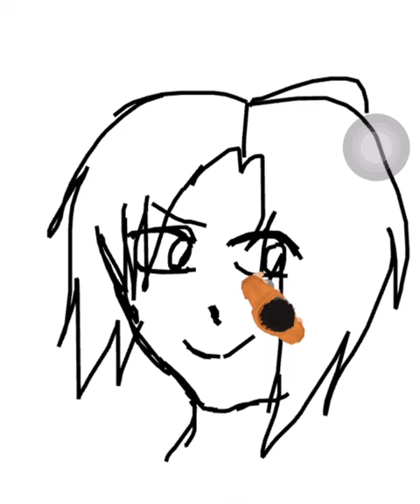The Mimic| Isamu Uchiumi Speed draw